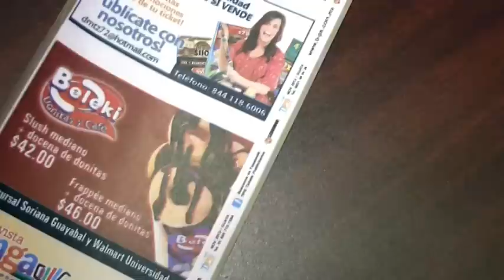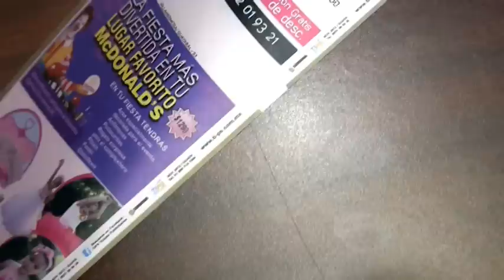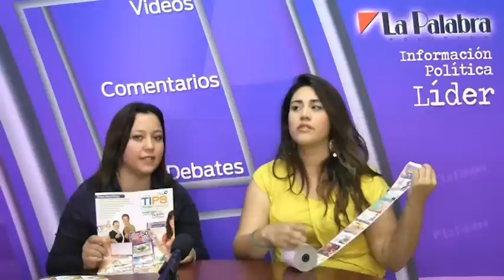Publicidad para tu negocio Ganga Tabasco